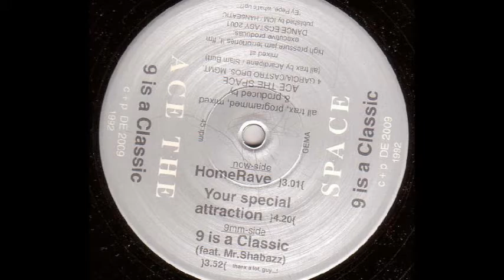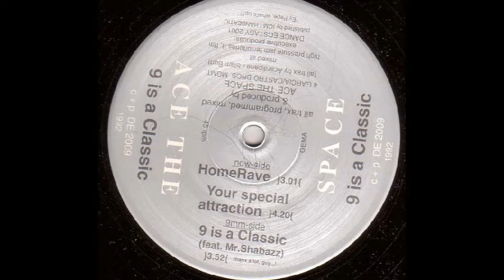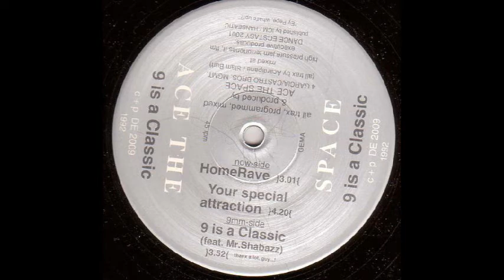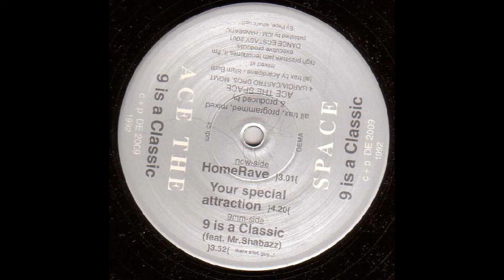Ace The Space - 9 Is A Classic (A)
Ace The Space ‎- 9 Is A Classic
Sello:Dance Ecstasy 2001 ‎
Formato:Vinyl
País:Germany
Fecha:1992
Género:Electronic
Estilo:Techno
Written By Acardipane, Slam Burt